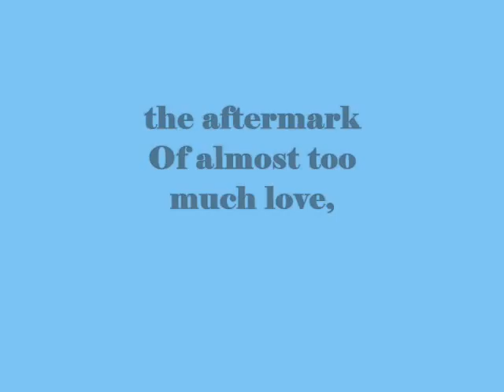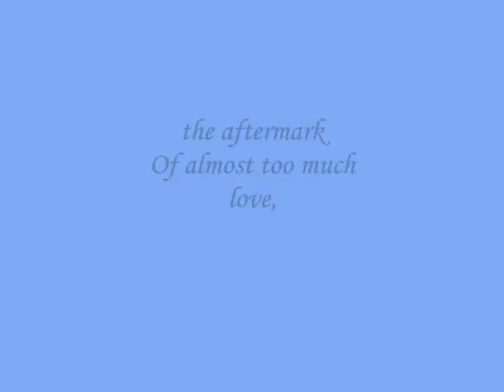the aftermark Of almost too much love,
do.
do so
Money is an excellent servant, but the host
very bad.